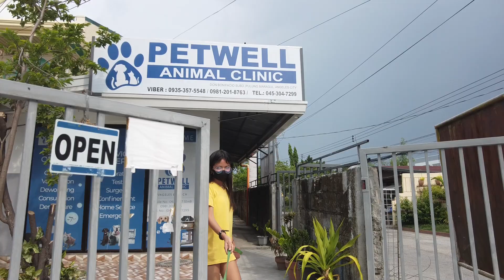WHEN BATCHOY IS STRONGER THAN BING BING* I ALMOST PASSED OUT WHILE WALKING TODAY* ANGELES CITY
so today while I'm walking and i feel something on my body i got dizzy so i need to stop and sit i think the heat cost all of this its not so hot today but it don't stop for us to bring batchoy to the vit anyway i like how Bing try to put batchoy a lish batchoy seme stronger than Bing by then enjoy the video everyone